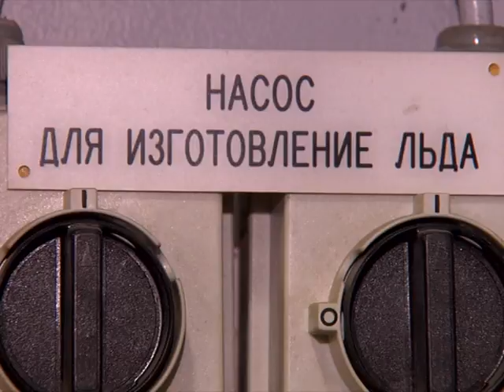СКА-ТВ: Тележурнал "Звезда СКА" #5